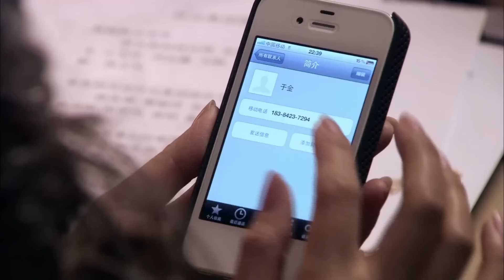【好看家庭伦理剧】正妻归来 53 | 女人撞见丈夫与闺蜜偷情现场，还被净身出户，谁料三年后她华丽归来，打脸渣男与小三（《南来北往》《继承人》王媛可、刘恺威）— 2024最新电视剧